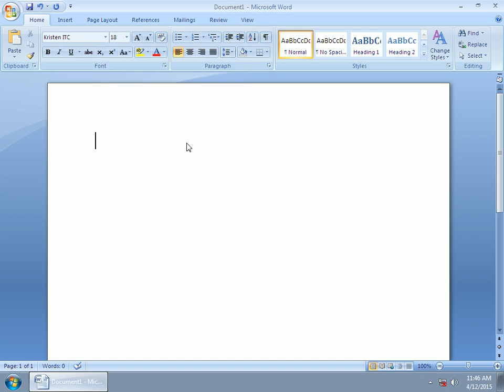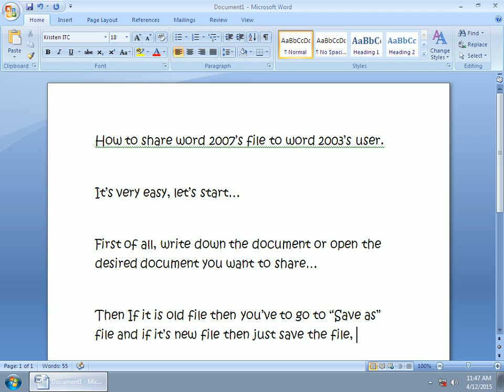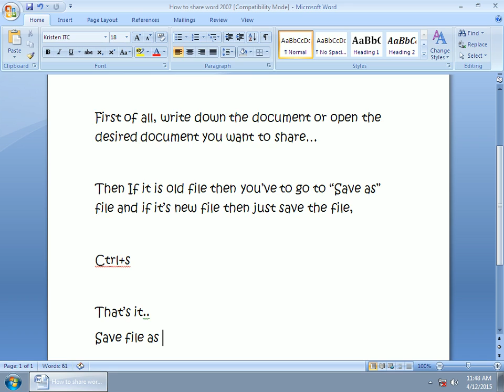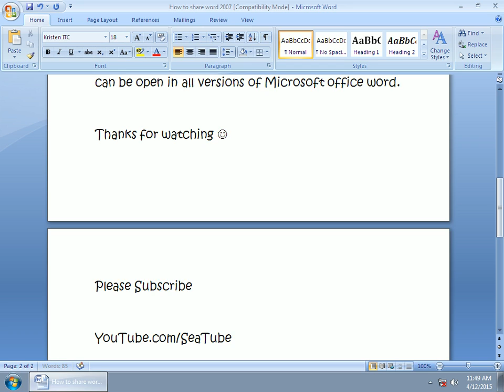How to Share Microsoft Word 2007 File to Word 2003 User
This video tutorial is for those people who want to share word file, but to whom they are sharing the file have Word 2003 version and at themselves have word 2007 or 2010 version.

The Microsoft Office Word 2007 and 2010's files (.docx files) are not usually opens in Word 2003. But if you want to share it to Word 2003's user then it's not really hard task to do, it is very easy method to share 2007's file to 2003's user after you know it. Just watch the video and know the method. :)

Hope you all are having a nice day.

Find more "how to" videos here for Windows and Android users